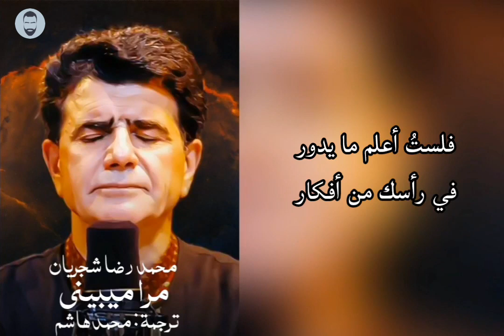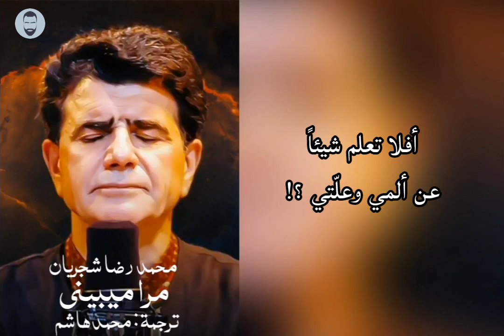محمد رضا شجريان - مرا ميبينى (مترجمة للعربية) || ترجمة : محمد هاشم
كلمات القصيدة للشاعر حافظ الشيرازي :

مرا می‌بینی و هر دم زیادت می‌کنی دردم
تو را می‌بینم و میلم زیادت می‌شود هر دم
به سامانم نمی‌پرسی نمی‌دانم چه سر داری
به درمانم نمی‌کوشی نمی‌دانی مگر دردم ؟
نه راه است این که بگذاری مرا بر خاک و بگریزی
گذاری آر و بازم پرس تا خاک رهت گردم
ندارم دستت از دامن به جز در خاک و آن دم هم
که بر خاکم روان گردی بگیرد دامنت گردم
فرو رفت از غم عشقت دمم دم می‌دهی تا کی
دمار از من برآوردی نمی‌گویی برآوردم